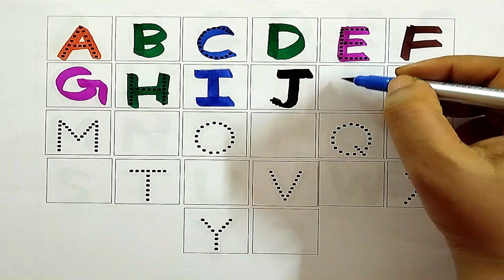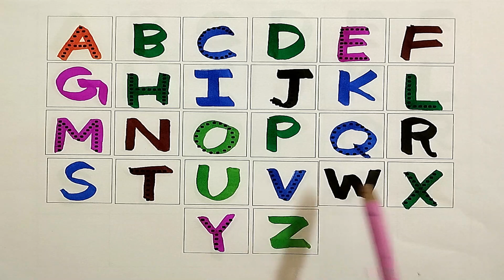Alphabets I A for Animal, B for Boy, C for Crow I Colour Name I kids I learn and write alphabet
In this video your child will learn 👉👉Alphabets I A for Animal, B for Boy, C for Crow I Colour Name I kids I learn and write alphabet II

english alphabets
abc
abcd
abcde
abcd english
writing abcd
english abcd
english alphabets
alphabets in english
alphabets english
abc tracing
tracing abc for kids
abc tracing